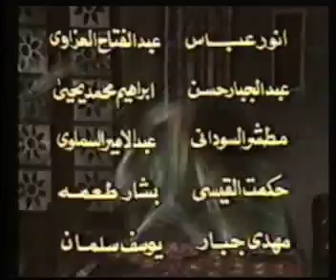مسلسل الاماني الضالة الحلقة 23ج5